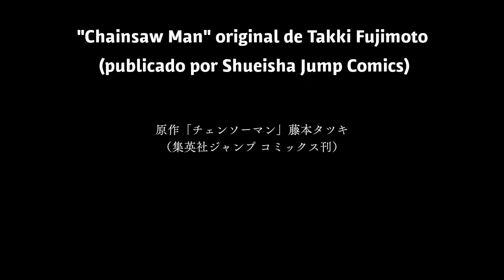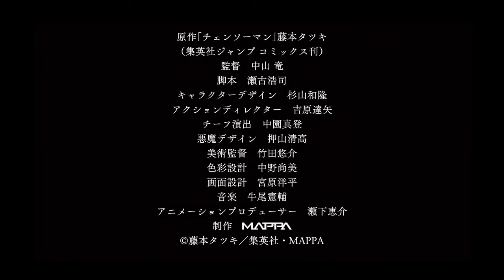Chainsaw Man Trailer (Sub Español)